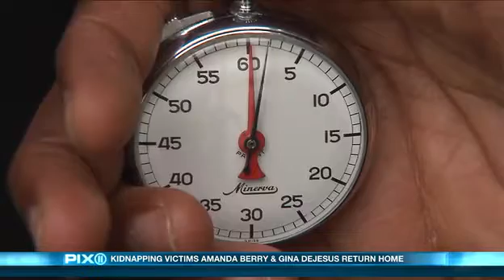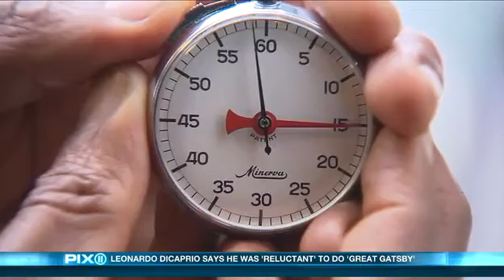Unlikely heros become household names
James Ford reports